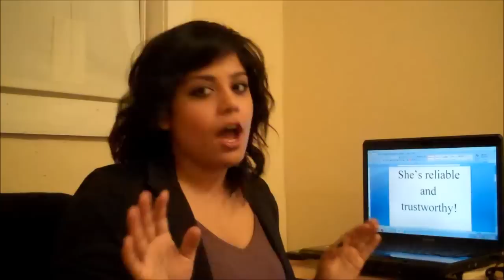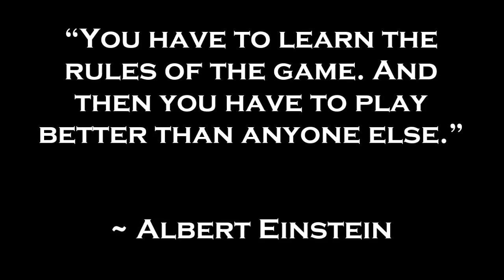Yasmeen Ali Video Resume